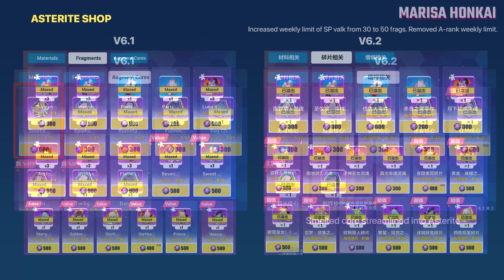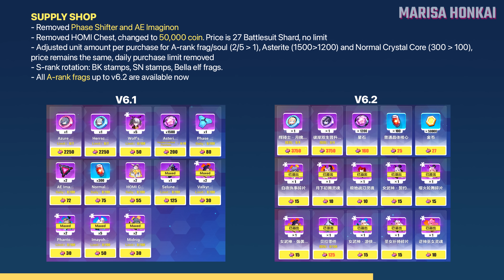Honkai v6.2 Shop Changes vs v6.1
Honkai Impact 3 v6.2 Shop Changes versus v6.1

Wanna support me monetarily? Become a Youtube member, or via paypal